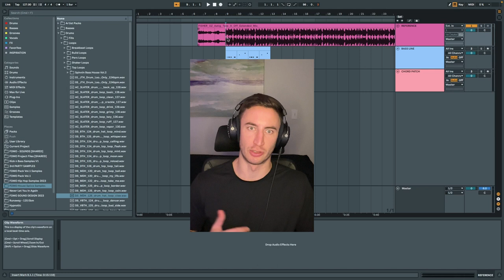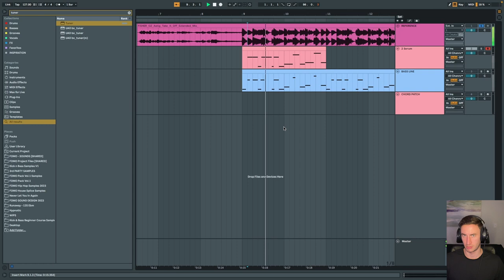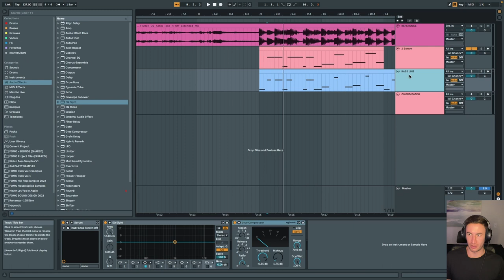Sound Design 101 - Morgan (FOMO)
Coach Morgan from FOMO shares his method for developing your Sound Design skills and how to remake other artists' sounds to learn from them.

to watch the full tutorial today!

Kick & Bass is an online community for Tech House & House producers who wants to become better at producing. We give you new tutorials every week, music feedback and tons of other cool features.